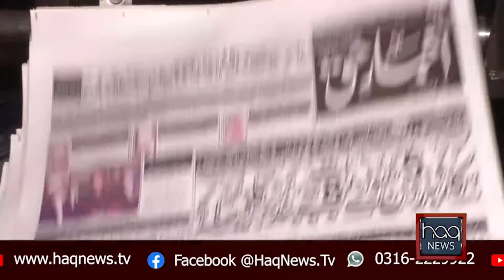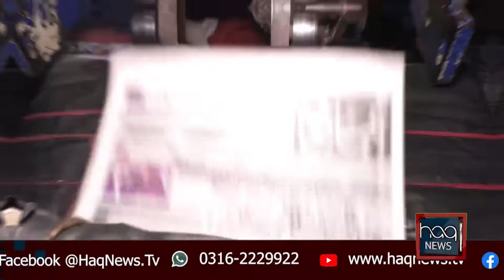News Bulletin | 26 February 2022 | Haq_News Today Top News